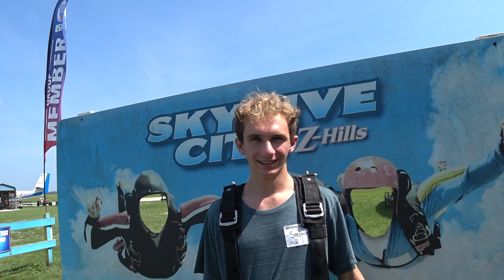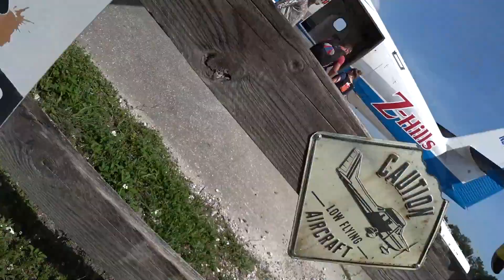Stephen Gowski 6 16 2022